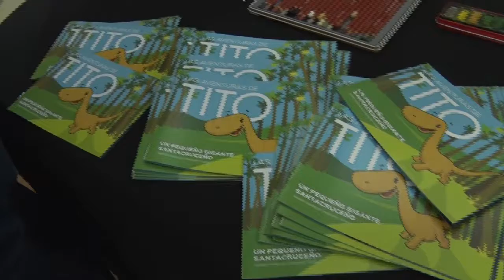Andrés Rodríguez, un dibujante versátil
El artista deseadense se presentó ayer en el Salón Blanco de la Casa de Gobierno la muestra “Miradas” que recrea paisajes de Santa Cruz. Además dio detalles del desarrollo del personaje “Tito, un gigante santacruceño” que se presentó en la Feria Provincial de Ciencia y Tecnología.

Andrés Rodríguez es autor de ilustraciones, creador de personajes y diseñador gráfico, trabaja bajo su seudónimo Arghoost Toons, desde hace más de 25 años. Su trabajo para agencias de publicidad, editoriales nacionales e internacionales, lo llevo a trabajar en proyectos lúdico educativos para la infancia como Penachín deseadense “Concientizador Ambiental” (para la municipalidad de puerto deseado) y Chulyto y el Área infantil del Museo Carlos Gradin de Arqueología (para la Asociación Identidad de Perito Moreno).

En la actualidad se encuentra desarrollando para el Consejo Provincial de Educación el proyecto Tito “Un Gigante Santacruceño” que se presentó en la 24° Edición de la Feria Provincial de Ciencia, Arte y Tecnología.

En tanto ayer, en el marco del décimo Concierto “Por una Educación Pública, Popular e Inclusiva”, presentó la muestra Miradas, que reflejan lo que transmiten nuestros paisajes santacruceños. Esta muestra está compuesta por acuarelas de distintos paisajes de Santa Cruz con el propósito de mostrar la inmensidad de los paisajes de la provincia.

Al respecto, el dibujante dijo estar orgulloso de realizar una nueva presentación en el Salón Blanco y explicó que la muestra está integrada por "aquellos lugares en los que una persona podría estar horas y horas sentado, pintando y dibujando".

Además, Rodríguez hizo hincapié en su trabajo lúdico educativo a través de la creación de personajes de caricatura. "Me pone contento expresarme de dos maneras distintas: una la parte artística y otro el desarrollo de proyectos lúdicos educativos que abarcan el aspecto de diseñador y propuestas más amenas".

En este sentido, destacó la creación de personaje llamado Tito, un gigante santacruceño y que fue el anfitrión de la Feria Provincial de Ciencia y Tecnología 2018. "Tito es un pequeño titanosaurio que le cuento a los chicos de manera amena y lúdica toda la información que tenemos sobre ese dinosaurio que habitó este territorio".

Asimismo, artista deseadense indicó que a través de estos personajes "se generan vínculos mágicos con los chicos y las chicas" y relató que para desarrollar este personaje se hicieron testeos en las ferias de ciencias locales y temáticas para dibujar dinosaurios. "los chicos saben más que uno sobre dinosaurios y el dibujo que les llama mucho la atención, el proceso desde el primer garabato hasta cómo se va construyendo la imagen.

Finalmente, explicó que en la Feria el impacto de Tito fue muy positivo. "Estaba animado, jugando en un cuento y en una revista y también con la información científica correspondiente y la conexión con los chicos y las chicas fue inmediata”.